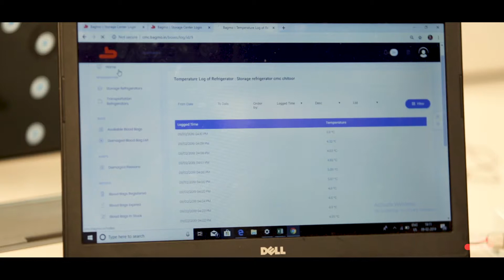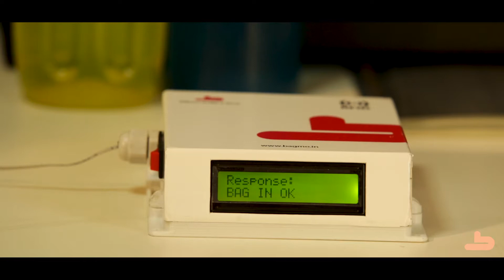Blood Bank Management system | Blood bag Temperature Monitor | Bagmo | Blood bank Software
an IoT blood bank information system for the healthcare centres to ensure the quality of individual blood bags in their inventory.

– The IoT-based blood bank management system will monitor blood bags in the blood supply chain.
– It is a complete, precise, and effective device. It monitors the quality of blood bags by continually tracking their temperature.
– Bagmo blood bank software is a complete inventory management system for blood banks. It increases the information retrieval speed. As a result, it reduces a lot of manual effort.
– Bagmo is a decision-supporting technology. Hence, it supports hemovigilance practice.